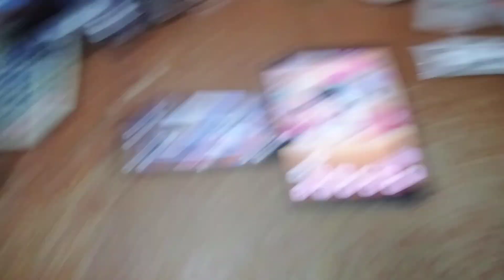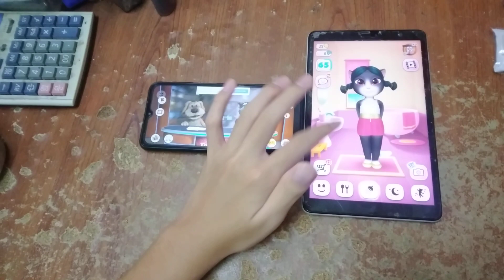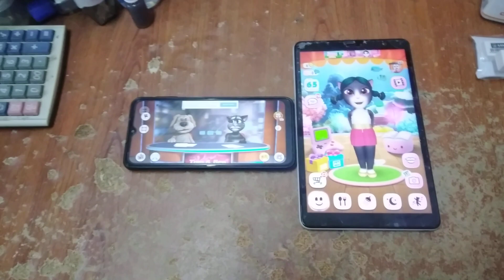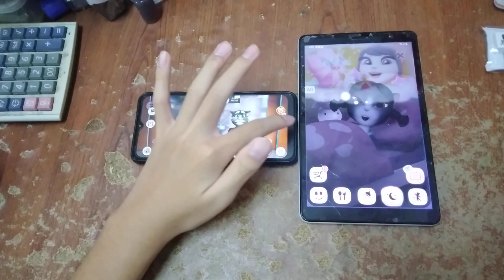Talking News & My Talking Angela Echo 7593